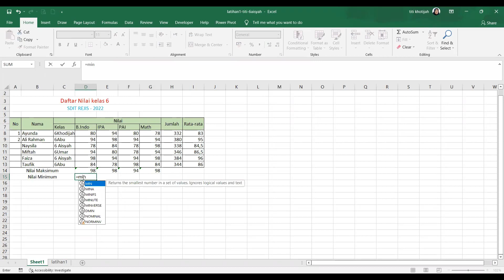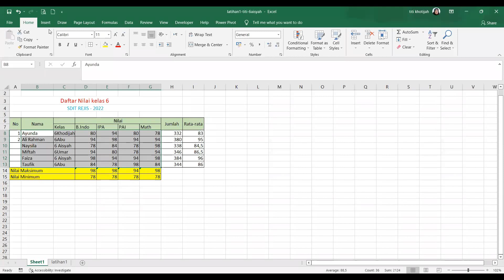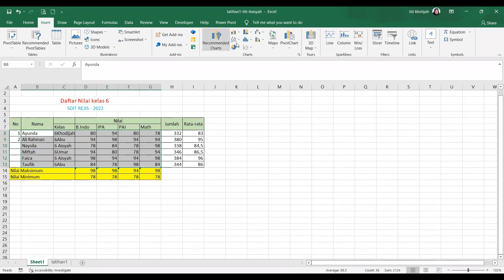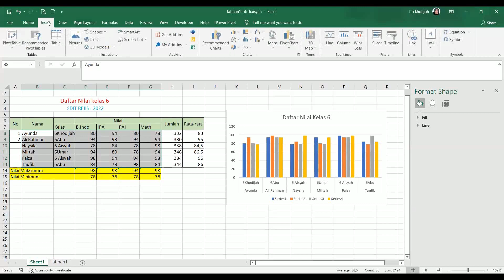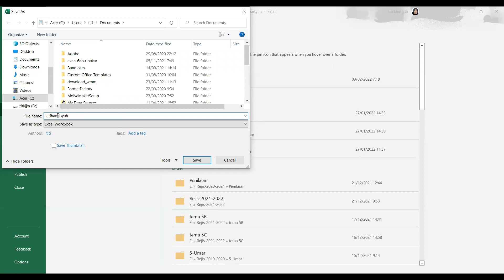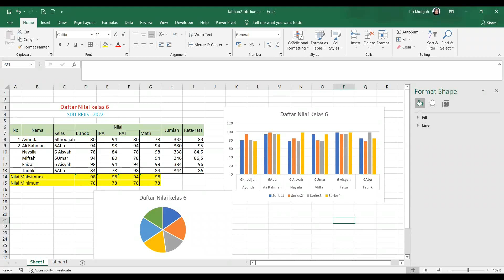Menggunakan fungsi min,max dan grafik